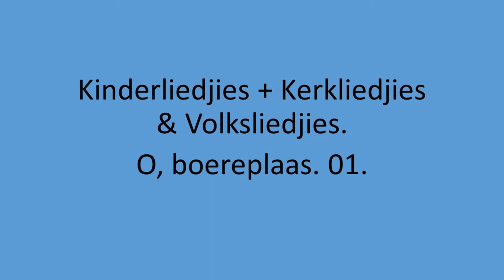Kinder, Kerk & Volk - O, boereplaas. 01.